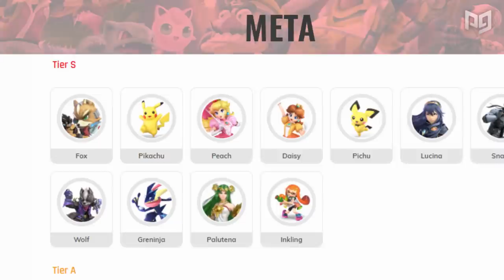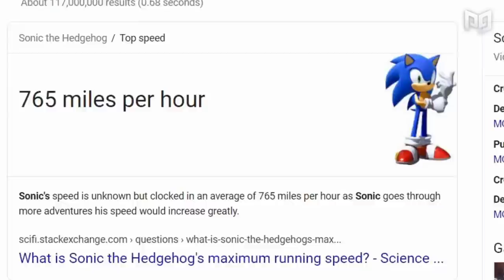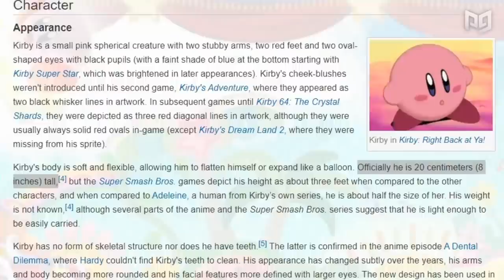Who is THE STRONGEST CANONICAL FIGHTER in Smash Ultimate??